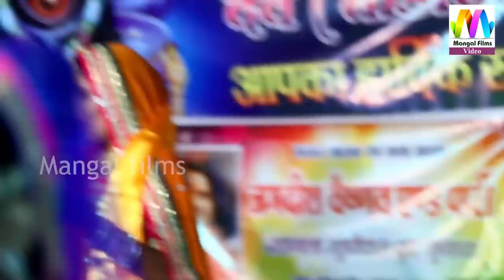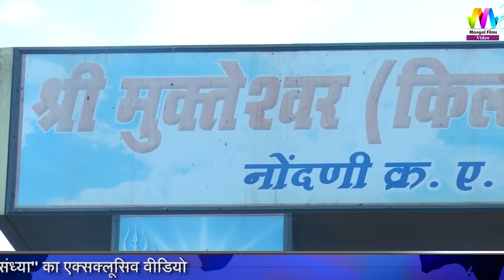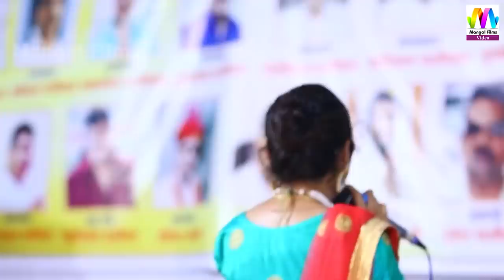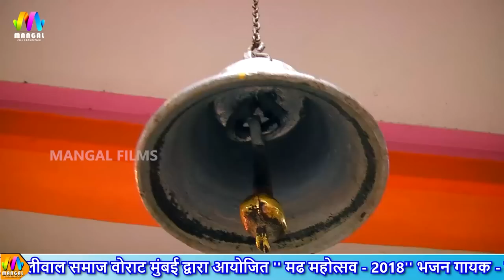इन भजनो को देखे, इस Mahashivratri के अवसर पर आपकी सभी मांगे भोलेनाथ पूरी करेंगे इस | म्हारो नाथ अमली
☛Album : Mahashivratri Special Mix Shiv Bhajan
☛Singer : Prakash Mali, Madhuri Vaishnav, Sonu Sisodiya, Madhubala Rao, Bhagwati Suthar, Hemra Goyal
☛Editor - Hitesh Choudhary
☛Director : Kailash Choudhary
☛Music Label : Mangal Film Production
☛Category : Devotional
☛Sub Category : Shiv Ji Bhajan
☛DIGITAL PARTNER : RDC MEDIA PVT LTD